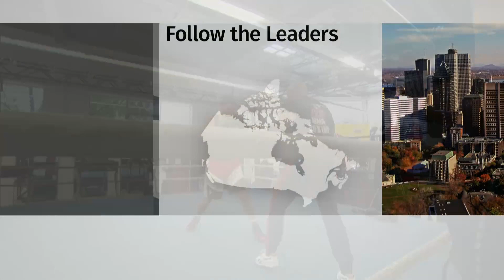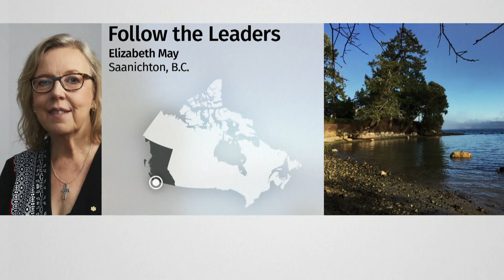Leaders prepare for first French debate | Campaign roundup Day 22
NDP Leader Jagmeet Singh, Conservative Leader Andrew Scheer, Liberal Leader Justin Trudeau and Bloc Québécois Leader Yves-François Blanchet spent Day 22 of the election campaign preparing for the first French leaders debate.